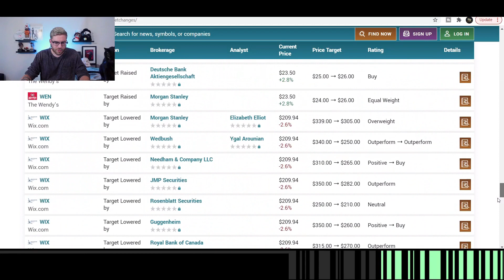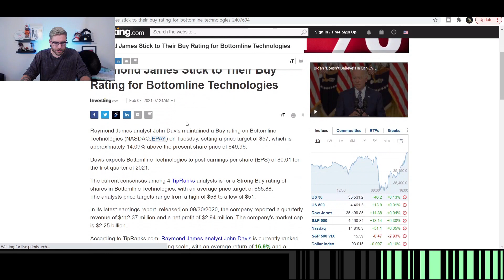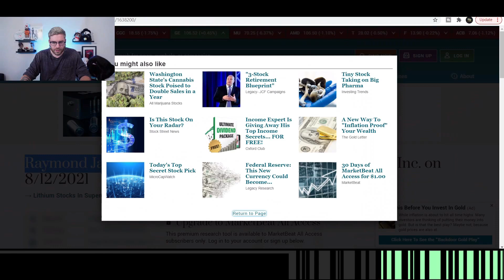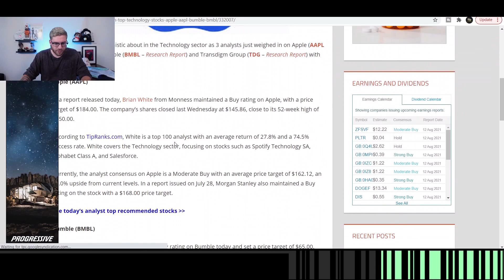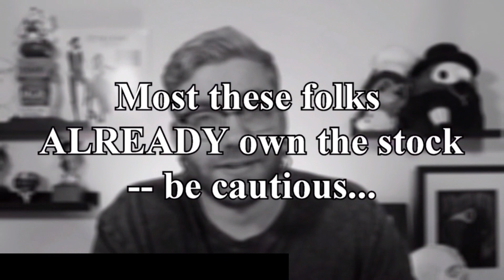Stock Trading Beginner Course: Lesson 31 - How To Analysis PRICE TARGETS and HEDGE FUNDS!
📈☎️⚒ Evan’s Premium Discord IS FREE UNTIL 1/1!:
          before that you will not be charged, take advantage now!

👨🏼‍🏫🎯📝: How do I use professionals? How do I use price targets among many different topics? In this video we cover that!